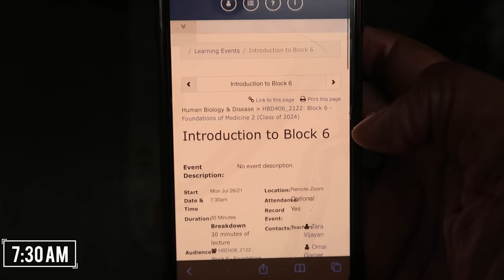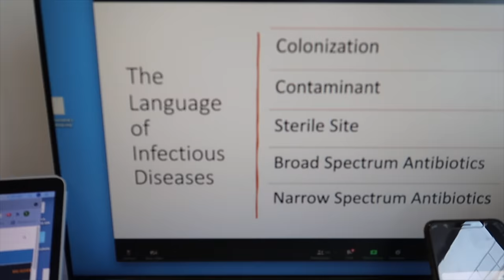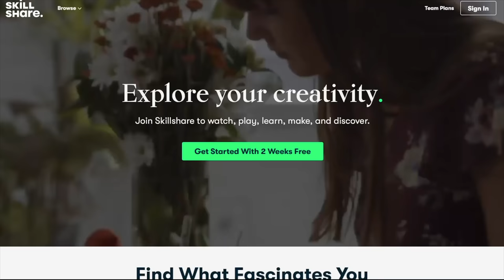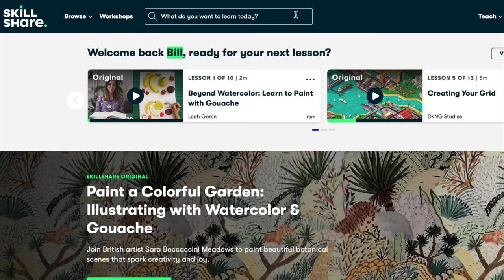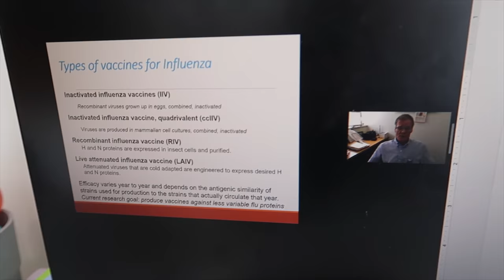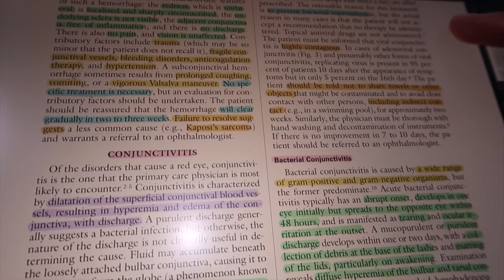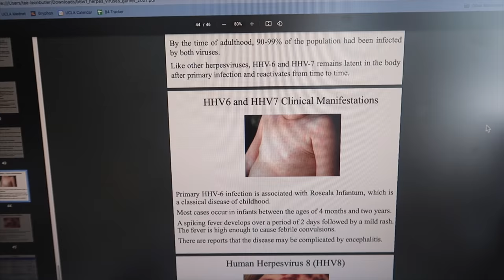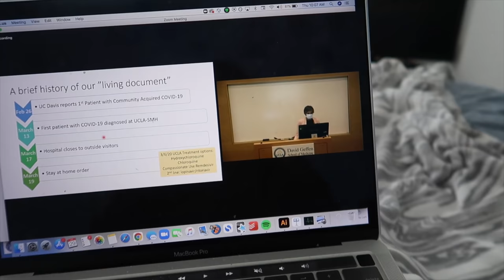FIRST WEEK OF MEDICAL SCHOOL...AGAIN! | VLOG!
Welcome back to another medical school vlog!! It’s the first week of SECOND YEAR and things are WILD! Sit back, grab a snack, and let’s GET THIS MD!

♡ MORE CONTENT ♡

   — (1) click file then “make a copy” to add to your drive
   — (2) click file then “download” to download the template

♡ FAQ ♡

♡ Where are your blue light glasses from?
Quay Australia

24

STUDY SPACE:
➊ Standing Desk (I purchased at Costco)
➋ Computer Monitor
➌￼ Desk Lamp

♡ ABOUT ME ♡

Hi I’m Tae - a second year medical student at UCLA and an online fitness trainer! Follow along on my journey to becoming a doctor while *attempting to* stay fit and live life to the fullest! My platforms are full of med school vlogs, full length workout videos, and some good laughs! Thanks for tagging along! ♡